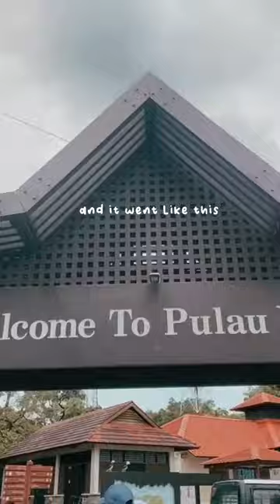Travelling overseas during a lockdown for a wedding shoot